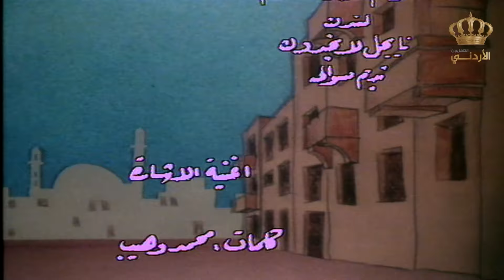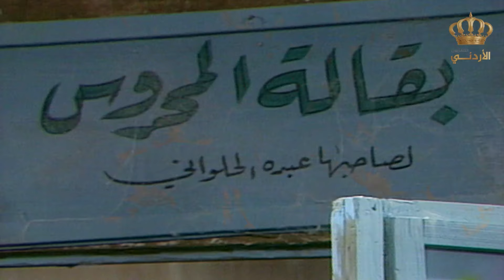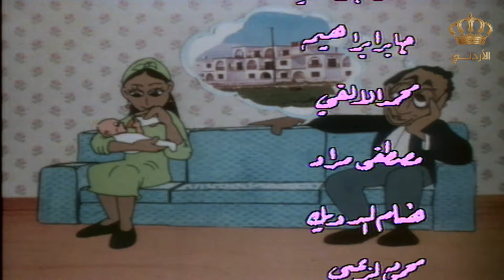مسلسل يوميات فرحان فرح سعيد | الحلقة 18 | بطولة: شفيقة الطل - نصر عناني - ماهر خماش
عمل درامي من إنتاج التلفزيون الأردني عام 1983

بطولة:  شفيقة الطل - نصر عناني - إيمان هايل - ماهر خماش - أشرف أباظة -
المنتيج المنفذ: نبيل صوالحة
الإخراج: أحمد يوسف